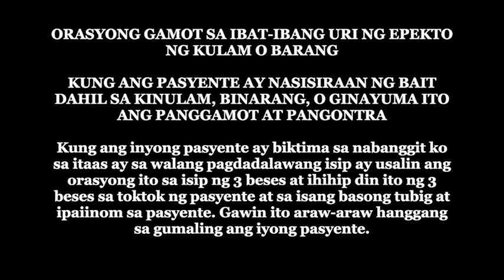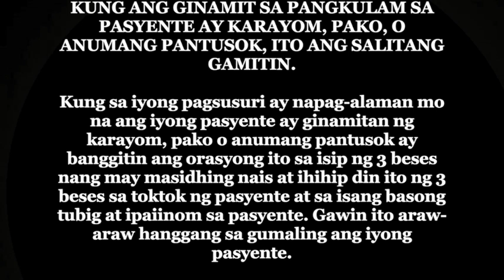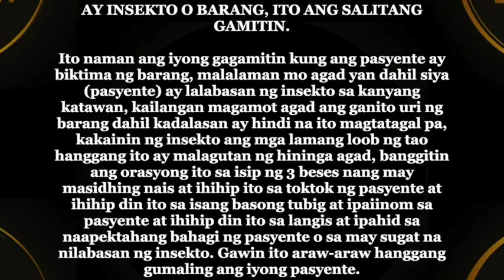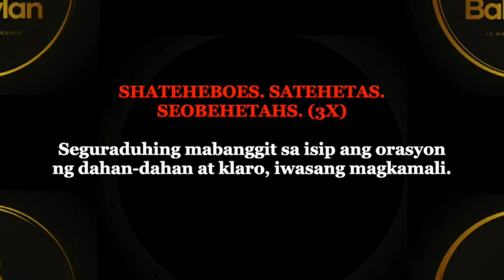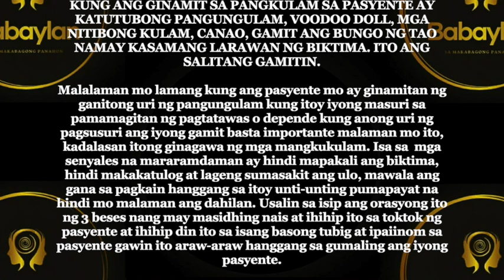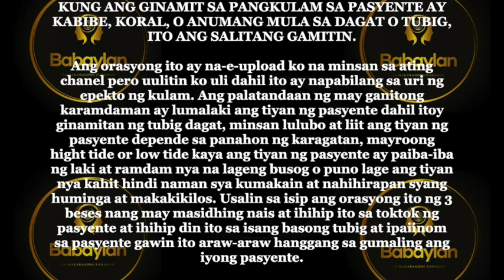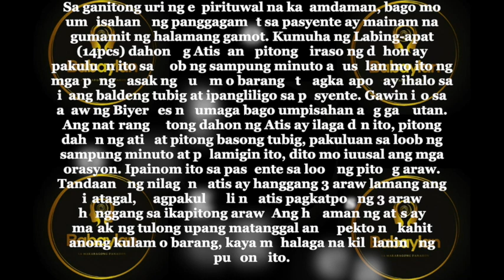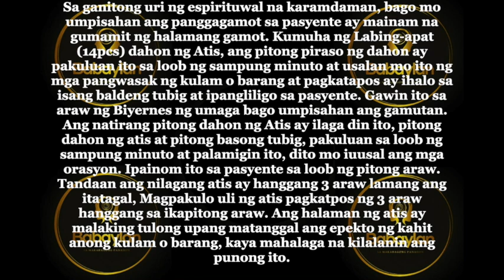BABAYLAN - ORASYONG GAMOT SA IBAT IBANG URI NG EPEKTO NG KULAM O BARANG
ORASYONG GAMOT SA IBAT-IBANG URI NG EPEKTO NG KULAM O BARANG

KUNG ANG PASYENTE AY NASISIRAAN NG BAIT DAHIL SA KINULAM, BINARANG, O GINAYUMA ITO ANG PANGGAMOT AT PANGONTRA

Kung ang inyong pasyente ay biktima sa nabanggit ko sa itaas ay sa walang pagdadalawang isip ay usalin ang orasyong ito sa isip ng 3 beses at ihihip din ito ng 3 beses sa toktok ng pasyente at sa isang basong tubig at ipaiinom sa pasyente. Gawin ito araw-araw hanggang sa gumaling ang iyong pasyente.

AXAZACAZALA. AXAHAZAHAXA. ALAZACAZAXA. (3X)

KUNG ANG GINAMIT SA PANGKULAM SA PASYENTE AY KARAYOM, PAKO, O ANUMANG PANTUSOK, ITO ANG SALITANG GAMITIN.

Kung sa iyong pagsusuri ay napag-alaman mo na ang iyong pasyente ay ginamitan ng karayom, pako o anumang pantusok ay banggitin ang orasyong ito sa isip ng 3 beses nang may masidhing nais at ihihip din ito ng 3 beses sa toktok ng pasyente at sa isang basong tubig at ipaiinom sa pasyente. Gawin ito araw-araw hanggang sa gumaling ang iyong pasyente.

MEJUNEJUWEM. MANU-WUGUW-UNAM. MEWUJENUJEM. (3X)

KUNG ANG GINAMIT SA PANGKULAM SA PASYENTE AY INSEKTO O BARANG, ITO ANG SALITANG GAMITIN.

Ito naman ang iyong gagamitin kung ang pasyente ay biktima ng barang, malalaman mo agad yan dahil siya (pasyente) ay lalabasan ng insekto sa kanyang katawan, kailangan magamot agad ang ganito uri ng barang dahil kadalasan ay hindi na ito magtatagal pa, kakainin ng insekto ang mga lamang loob ng tao hanggang ito ay malagutan ng hininga agad, banggitin ang orasyong ito sa isip ng 3 beses nang may masidhing nais at ihihip ito sa toktok ng pasyente at ihihip din ito sa isang basong tubig at ipaiinom sa pasyente at ihihip din ito sa langis at ipahid sa naapektahang bahagi ng pasyente o sa may sugat na nilabasan ng insekto. Gawin ito araw-araw hanggang gumaling ang iyong pasyente.

SHATEHEBOES. SATEHETAS. SEOBEHETAHS. (3X)

Seguraduhing mabanggit sa isip ang orasyon ng dahan-dahan at klaro, iwasang magkamali.

KUNG ANG GINAMIT SA PANGKULAM SA PASYENTE AY KATUTUBONG PANGUNGULAM, VOODOO DOLL, MGA NITIBONG KULAM, CANAO, GAMIT ANG BUNGO NG TAO NAMAY KASAMANG LARAWAN NG BIKTIMA. ITO ANG SALITANG GAMITIN.

Malalaman mo lamang kung ang pasyente mo ay ginamitan ng ganitong uri ng pangungulam kung itoy iyong masuri sa pamamagitan ng pagtatawas o depende kung anong uri ng pagsusuri ang iyong gamit basta importante malaman mo ito, kadalasan itong ginagawa ng mga mangkukulam. Isa sa  mga senyales na mararamdaman ay hindi mapakali ang biktima, hindi makakatulog at lageng sumasakit ang ulo, mawala ang gana sa pagkain hanggang sa itoy unti-unting pumapayat na hindi mo malaman ang dahilan. Usalin sa isip ang orasyong ito ng 3 beses nang may masidhing nais at ihihip ito sa toktok ng pasyente at ihihip din ito sa isang basong tubig at ipaiinom sa pasyente gawin ito araw-araw hanggang sa gumaling ang iyong pasyente.

XOWOXOMOX. XOWO-XOMOX-OWOX. XOMOXOWOX. (3X)

Seguraduhing mabanggit sa isip ang orasyong ng dahan-dahan at klaro, iwasang magkamali.

KUNG ANG GINAMIT SA PANGKULAM SA PASYENTE AY KABIBE, KORAL, O ANUMANG MULA SA DAGAT O TUBIG, ITO ANG SALITANG GAMITIN.

Ang orasyong ito ay na-e-upload ko na minsan sa ating chanel pero uulitin ko uli dahil ito ay napabilang sa uri ng epekto ng kulam. Ang palatandaan ng may ganitong karamdaman ay lumalaki ang tiyan ng pasyente dahil itoy ginamitan ng tubig dagat, minsan lulubo at liit ang tiyan ng pasyente depende sa panahon ng karagatan, mayroong hight tide or low tide kaya ang tiyan ng pasyente ay paiba-iba ng laki at ramdam nya na lageng busog o puno lage ang tiyan nya kahit hindi naman sya kumakain at nahihirapan syang huminga at makakikilos. Usalin sa isip ang orasyong ito ng 3 beses nang may masidhing nais at ihihip ito sa toktok ng pasyente at ihihip din ito sa isang basong tubig at ipaiinom sa pasyente gawin ito araw-araw hanggang sa gumaling ang iyong pasyente.

MEREJUWEM. MENE-WUGUW-ENEM. MEWUJEREM (3X)

Pwede rin itong ihihip ng 3 beses sa langis at ipahid sa tiyan ng pasyente.

Sa ganitong uri ng espirituwal na karamdaman, bago mo umpisahan ang panggagamot sa pasyente ay mainam na gumamit ng halamang gamot. Kumuha ng Labing-apat (14pcs) dahon ng Atis, ang pitong piraso ng dahon ay pakuluan ito sa loob ng sampung minuto at usalan mo ito ng mga pangwasak ng kulam o barang at pagkatapos ay ihalo sa isang baldeng tubig at ipangliligo sa pasyente. Gawin ito sa araw ng Biyernes ng umaga bago umpisahan ang gamutan. Ang natirang pitong dahon ng Atis ay ilaga din ito, pitong dahon ng atis at pitong basong tubig, pakuluan sa loob ng sampung minuto at palamigin ito, dito mo iuusal ang mga orasyon. Ipainom ito sa pasyente sa loob ng pitong araw. Tandaan ang nilagang atis ay hanggang 3 araw lamang ang itatagal, Magpakulo uli ng atis pagkatpos ng 3 araw hanggang sa ikapitong araw. Ang halaman ng atis ay malaking tulong upang matanggal ang epekto ng kahit anong kulam o barang, kaya mahalaga na kilalanin ang punong ito.